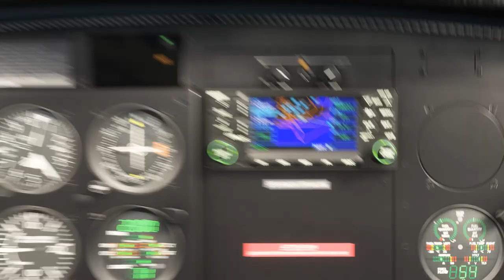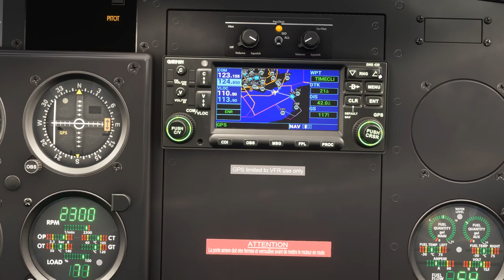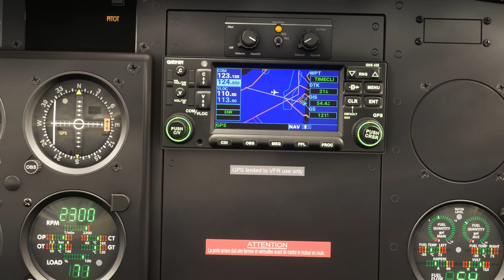Flight Simulator Survol de la Manche entre Shoreham et Le Touquet EGKA LFAT DA40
Survol de la Manche entre Shoreham et Le Touquet EGKA LFAT